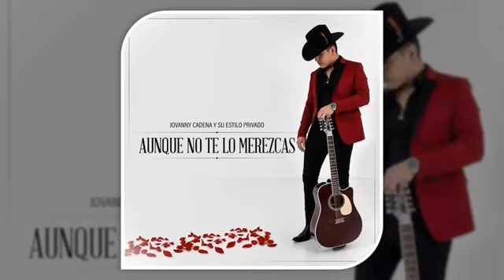Aunque no te lo Merezcas - Jovanny cadena y su éste lo privado 😘 2019 💕